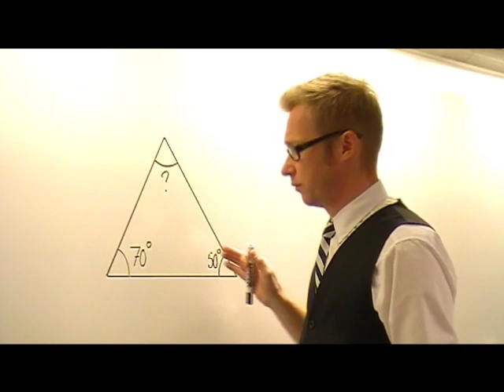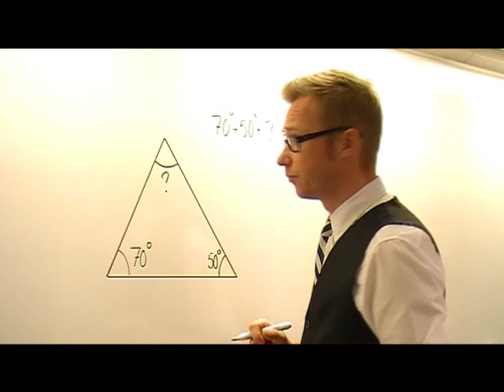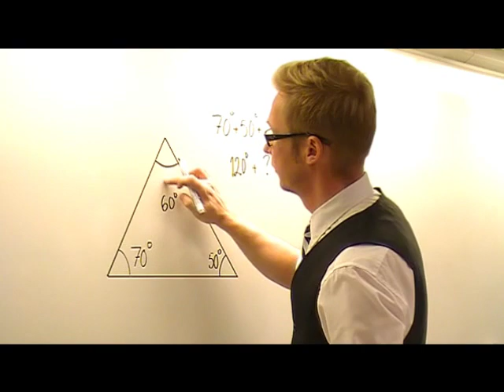Vinkelsumma i triangel